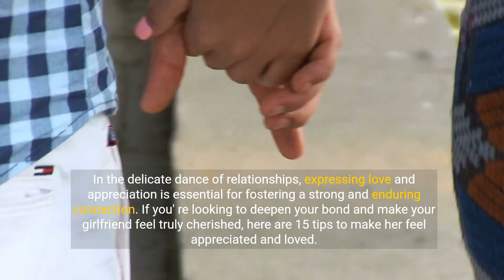15 Tips to Make Your Girlfriend Feel Appreciated and Loved 💕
Nurturing Love: 15 Tips to Make Your Girlfriend Feel Appreciated and Loved

1. In the delicate dance of relationships, expressing love and appreciation is essential for fostering a strong and enduring connection. If you're looking to deepen your bond and make your girlfriend feel truly cherished, here are 15 tips to make her feel appreciated and loved.

1. Thoughtful Gestures... Small, thoughtful gestures can have a profound impact. Surprise her with a handwritten note, her favorite snack, or a thoughtful gift that reflects her interests.

2. Active Listening... Demonstrate genuine interest by actively listening when she talks. Engage in conversations, ask about her day, and remember the details – it shows you value what she has to say.

3. Quality Time Together... Allocate dedicated quality time for just the two of you. Whether it's a cozy night in, a weekend getaway, or a spontaneous adventure, creating shared moments strengthens your connection.

4. Expressive Communication... Be open and expressive about your feelings. Verbalize your love and appreciation regularly, letting her know the specific qualities you adore and cherish.

5. Acts of Service... Show your love through actions. Assist with chores, run errands, or take on tasks to lighten her load. Acts of service convey thoughtfulness and consideration.

6. Celebrate Achievements... Acknowledge and celebrate her achievements, big or small. Whether it's a work success or a personal milestone, your genuine enthusiasm and support mean the world.

7. Surprise Dates... Keep the spark alive with surprise dates. Plan an unexpected outing or recreate a memorable moment – the element of surprise adds excitement to your relationship.

8. Encourage Individual Growth... Support her personal goals and aspirations. Encouraging her individual growth shows that you appreciate her as an independent and evolving person.

9. Remember Special Dates... Take note of important dates such as anniversaries, birthdays, and milestones. Remembering and celebrating these occasions demonstrates your attentiveness and commitment.

10. Share Responsibilities... Participate actively in shared responsibilities. Whether it's household chores or decision-making, a collaborative approach strengthens the sense of partnership in your relationship.

11. Unexpected Affection... Surprise her with unexpected displays of affection. A spontaneous hug, a gentle touch, or a sweet kiss reinforces the emotional connection between you.

12. Personalized Surprises... Tailor your gestures to her preferences. Knowing her favorite things and surprising her with personalized treats or experiences adds an extra layer of thoughtfulness.

13. Express Gratitude... Express gratitude for the positive impact she has on your life. Acknowledge the qualities you admire and express thanks for the joy and support she brings.

14. Create Shared Traditions... Establishing shared traditions creates a sense of continuity and belonging. It can be as simple as a weekly movie night or a yearly getaway – these traditions strengthen your bond.

15. Apologize and Forgive... In any relationship, misunderstandings may occur. Apologize sincerely when necessary and practice forgiveness. A healthy, loving environment is built on understanding and reconciliation.

16. In the intricate tapestry of love, these 15 tips to make your girlfriend feel appreciated and loved serve as a roadmap to nurturing a deep and meaningful connection. Remember, love is a continuous journey of understanding, growth, and shared moments.